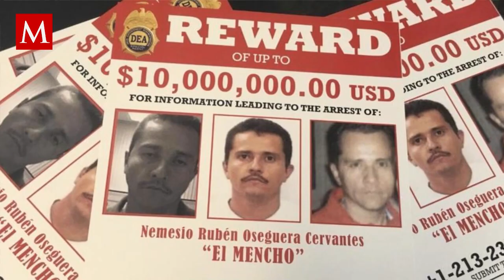Circula corrido sobre la presunta muerte de ‘El Mencho’ líder de CJNG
En la plataforma de YouTube fue publicado el corrido Ya se fue, el cual trata sobre la supuesta muerte del líder del Cártel Jalisco Nueva Generación, Nemesio Oseguera Cervantes, mejor conocido como 'El Mencho’.